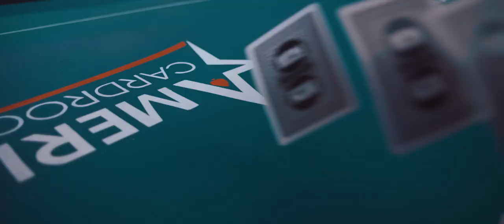Teleportation Library - Americas Cardroom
Teleport to a world of emotion!
That's what you can do with Americas Cardroon.
No matter where you are you can always live the experience of winning.
Greatness Awaits.
¡Teletranspórtate a un mundo de emoción!
Eso es lo que puede hacer con el portal Americas Cardroom, porque no importa dónde se encuentre, siempre puede vivir la experiencia de ganar.
La grandeza aguarda